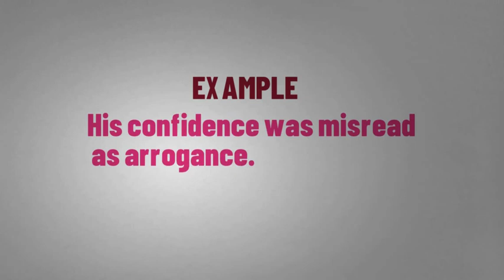What Does ARROGANCE Means || Meanings And Definitions With Example in ENGLISH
What Does ARROGANCE Means || Meanings And Definitions With Example in ENGLISH . what is the meaning of the word ARROGANCE in English . what does ARROGANCE means and what is the definition of the word ARROGANCE . Here are its means and meanings. How to Pronounce the word ARROGANCE in English like the Native British and English Speakers in British and American Accent . Here is also an Example of the Word ARROGANCE use and used in a Sentence . Although this video is made in English but words used are so simple that you can easily understand its meaning in Hindi , meaning in Bengali , Meaning in Spanish , meaning and definition in Telugu , Tamil .
Queries solved
1. ARROGANCE Meaning in English
2. ARROGANCE Meaning in Hindi
3. ARROGANCE Meaning in Urdu
4. ARROGANCE use in a Sentence
5. ARROGANCE word Example
6. ARROGANCE pronunciation
7. ARROGANCE definition
8. ARROGANCE defination